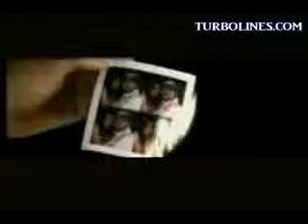ajik ba raya ajik ba raya.flv